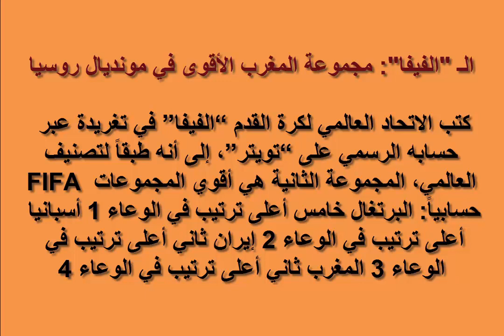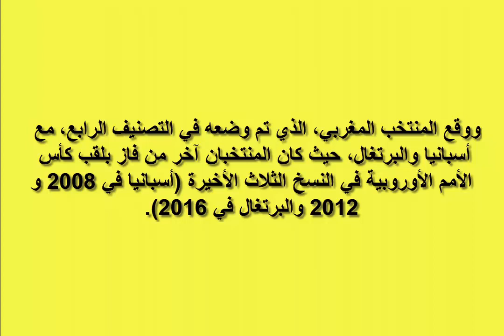الـ الفيفا مجموعة المغرب الأقوى في مونديال روسيا